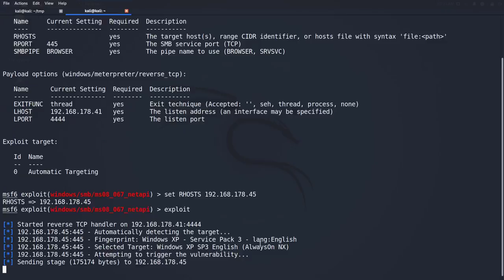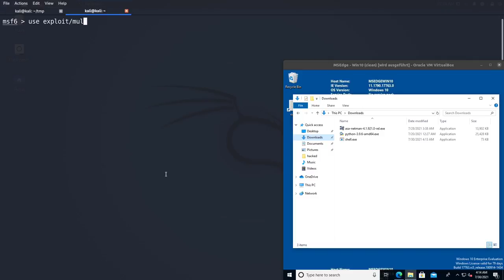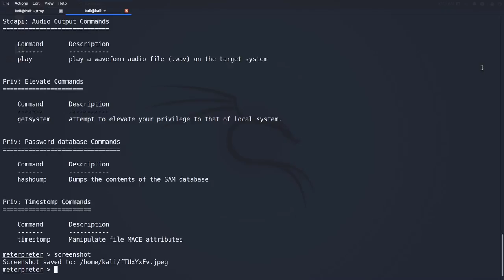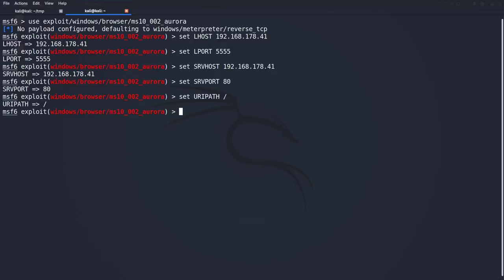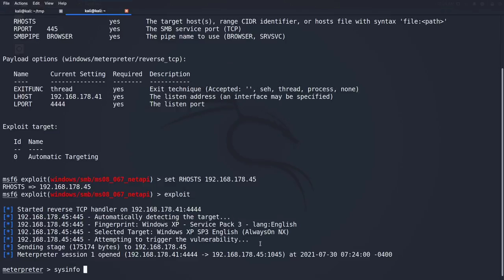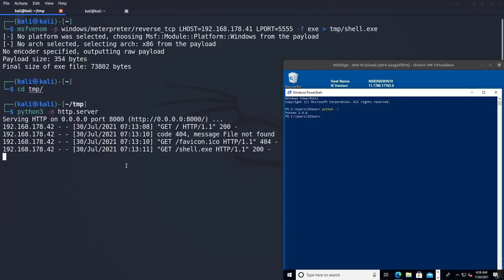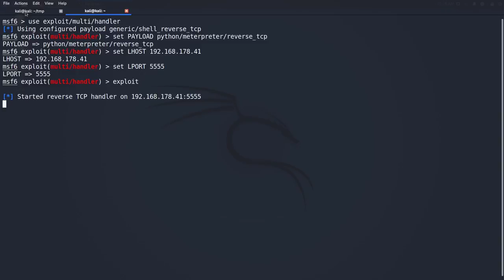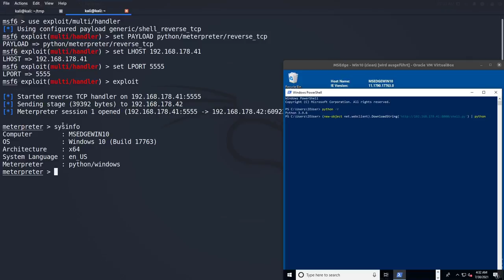Hacking with Metasploit | 4 Simple Examples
Its time to play with Metasploit. I don't go into too much detail, I just try it out and present the results.